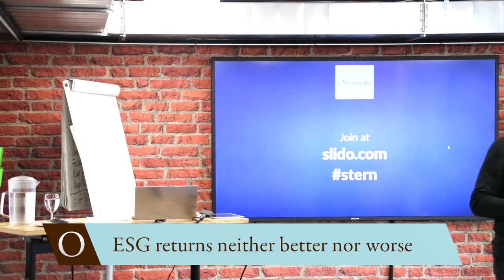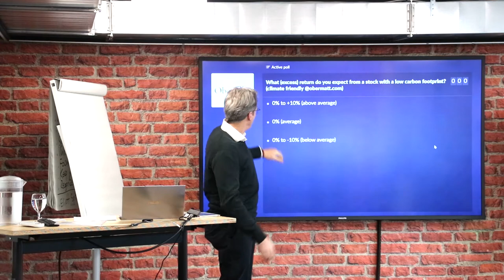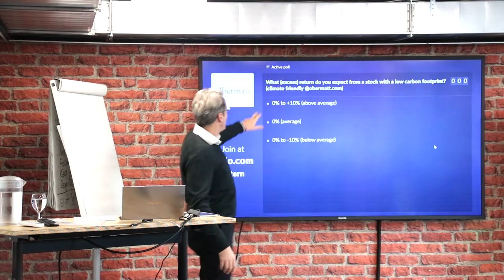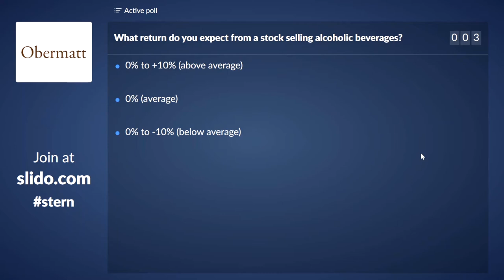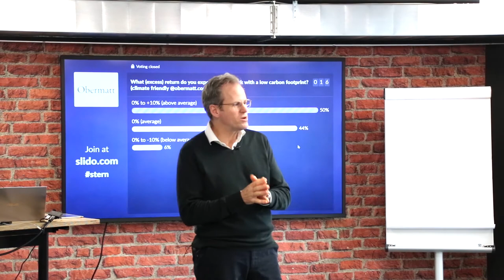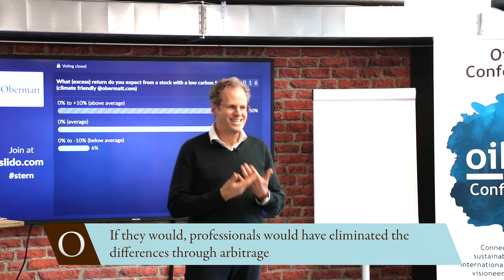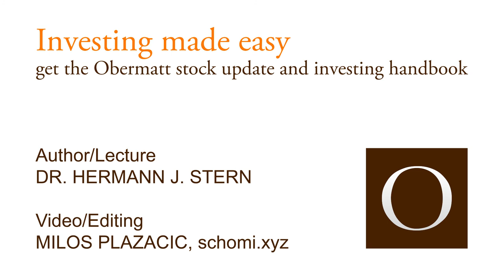ESG returns neither better nor worse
Asset returns that meet higher environmental, social or governance standards, known as ESG investments, are neither better nor worse than others. See the Obermatt focus markets or our thoughts on stocks and morals

Obermatt CEO Dr. Hermann J. Stern derives the insight of return-neutrality of responsible investing from an exercise with students in the first part of his oikos conference '19 Keynote at the University of St. Gallen Watch the video, think about how you would respond and draw the conclusion for yourself.

The rationale is as follows: If return-neutrality were not the case, i.e. if higher or lower returns were possible with certain investment criteria, then professional investors would take advantage of this, the share prices would adjust and the expected returns would again correspond to those returns that all other investments have.

If investors believe that a certain reason speaks for a higher or lower than normal return with a particular investment, then this is always a so-called contrarian opinion, thus an opinion, which is not shared by the majority of the market participants.

This opinion may or may not be correct, because the majority can still be wrong. However, there is no generally observable justification for such a statement. It is only the personal opinion of individuals.

This insight has two great advantages: Firstly, ESG investors are not "punished" with poor returns and secondly, investors lose nothing if they equip their portfolio exclusively with ESG investments; as long as it is broadly diversified which we again and again recommend